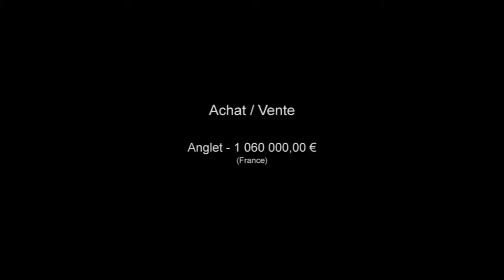Anglet Maison Villa Propriété Jardin 1551m² - Garage 80m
France Achat / Vente Maison Villa Propriété Anglet Lumineux Charme Caractère Traditionnel rafraichissements à prévoir, a rafraichir - Cheminée Jardin 1551m² - Garage 80m² sous sol - Terrasse Véranda Dépendances Piscine Terrain Maison Villa Propriété Surface habitable 190m² - Chambres 4 chambres - Cuisine équipée - Salle de séjour belles salles de réception 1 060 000,00 € Maison Pyrénées-Atlantiques Aquitaine 64600 Groupe Immobilier Agences Bliss & Foch .